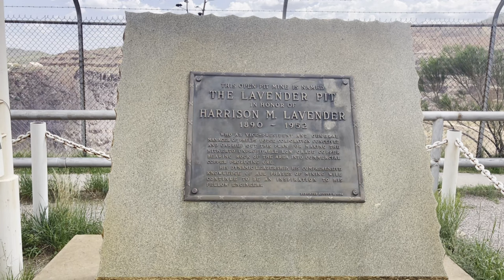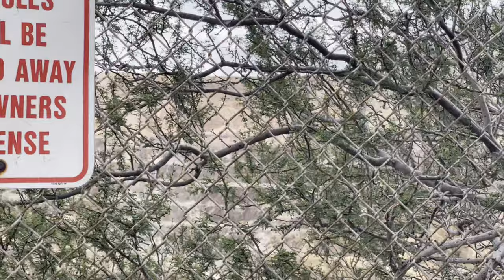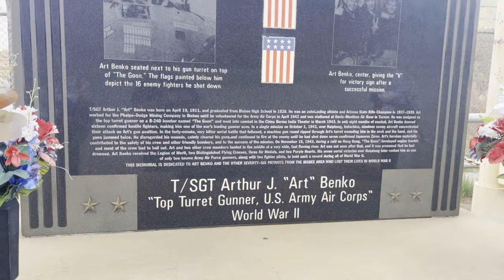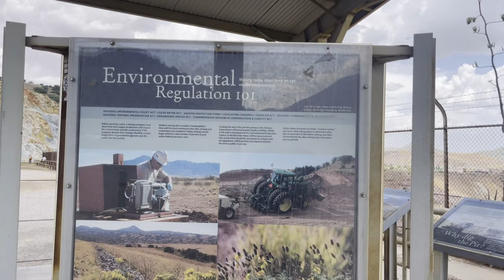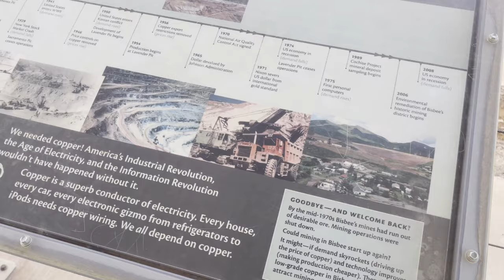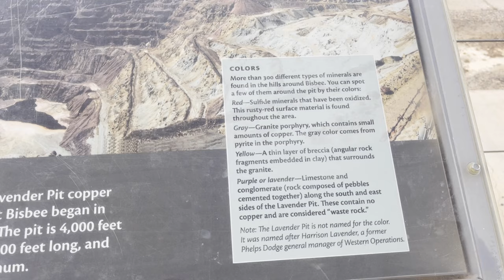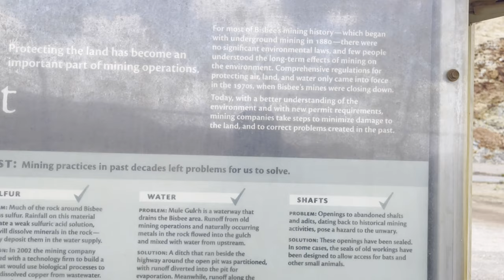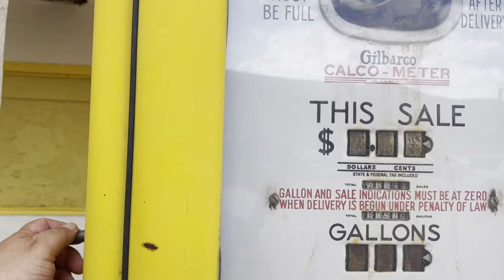Exploring The Enchanting Lavender Pit Mine In Lowell, Az!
The Lavender Pit is a notable open-pit copper mine located near the town of Lowell in Cochise County, Arizona. Named after Harrison M. Lavender, the vice president and general manager of Phelps Dodge Corporation, which was a major player in the mining industry, the pit has a rich history dating back to the mid-20th century.

Key Historical Points:
Origins and Naming: The pit is named after Harrison M. Lavender, who was instrumental in developing the mine. Phelps Dodge began open-pit mining in the area in the 1950s, transitioning from the older underground mining operations that had been prevalent in the region.

Development and Operation: Mining operations at the Lavender Pit began in 1950 and continued until 1974. During its peak, the Lavender Pit was a major source of copper, producing vast quantities that contributed significantly to the local and national economy.

Geological Significance: The Lavender Pit is geologically significant due to its size and the extensive mineralization found within it. The ore body was predominantly composed of copper sulfide minerals, which were extracted through open-pit mining techniques.

Environmental Impact: Like many large-scale mining operations, the Lavender Pit had a considerable environmental impact. The excavation created a massive hole in the landscape, and the associated activities led to concerns about pollution and land degradation. Over time, efforts have been made to address some of these environmental issues, including reclamation projects to stabilize and restore the land.

Post-Mining Era: After the mine closed in 1974, the Lavender Pit became a point of interest for visitors and historians. The site offers a glimpse into the industrial history of the region and serves as a reminder of the area's mining heritage.

Tourism and Education: Today, the Lavender Pit is a popular tourist attraction. Visitors can view the pit from various lookout points, and educational signs provide information about the history of the mine, the mining processes used, and the impact on the local community and environment.

Visual and Educational Appeal
The striking visual of the Lavender Pit, with its terraced walls and colorful mineral deposits, makes it a fascinating subject for photographers and geology enthusiasts. The site stands as a testament to the engineering feats of mid-20th-century mining and offers educational opportunities for those interested in the mining industry's history and its environmental consequences.